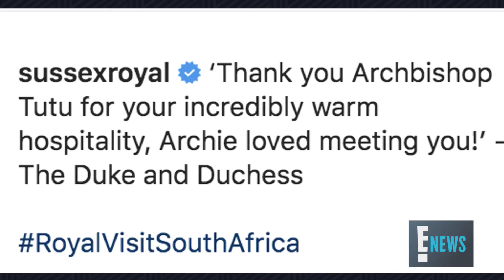Prince Harry Shares His Fears for Son Archie’s Future in Heartfelt Message